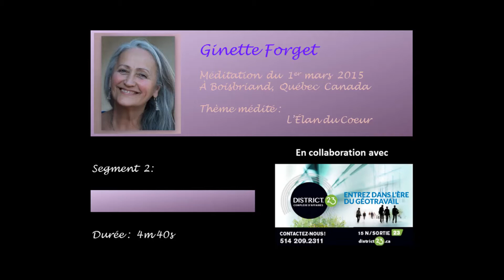Ginette Forget - L'Élan du coeur - Seg.2 – L’action juste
Ginette Forget, Artiste de la Présence, Créatrice de la Pratique HOLOS - se connecter. Vous avez l’élan d’appuyer ce grand mouvement du retour à la maison
MERCI de faire circuler, de partager ces vidéos ! Ils sont là pour ça... / ww.lapratiqueholos.blogspot.ca